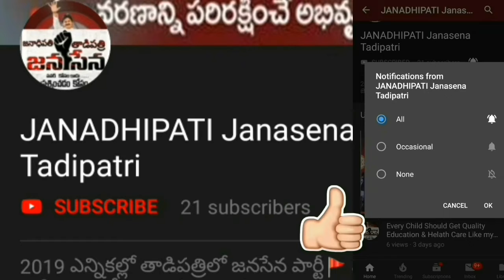విద్యార్థులకు బుక్కులు పంపిణీ చేస్తున్న ఖమ్మం జనసేన నాయకులు | Janasena Party | Janadhipati Janasena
జనసేన 2024 గెలుపు కోసం నా వంతు కృషి చేస్తున్నాను.
ఒక నెల లోపు 1000 Subscribers ను రీచ్ అవ్వాలి దయచేసి సహాయపడండి జనసైనికులారా